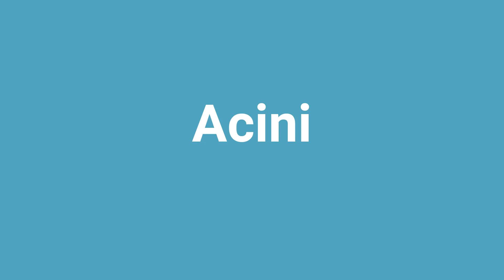'Acini' Meaning and Pronunciation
Word: Acini
Meaning: one of the small drupes making up an aggregate or multiple fruit like a blackberry